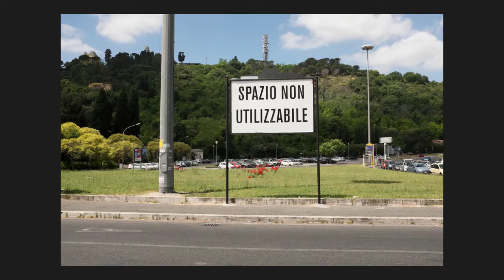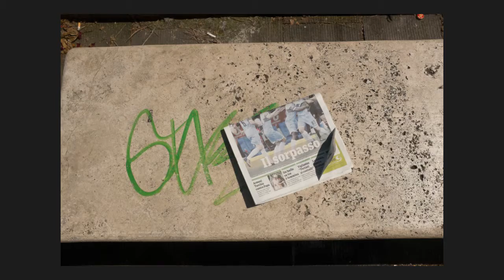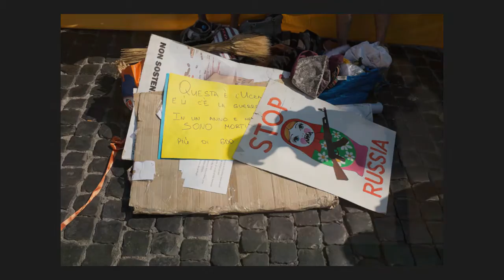Intermittent Encounters - Street Photography (Fuji x100s)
This a collection of images that I have put together over the past two years of found objects in situ that have made my index finger twitchy and press that shutter.
All images shot in Rome

Music - William S Borroughs in Dub(selected by Dub Spencer and Trance Hill